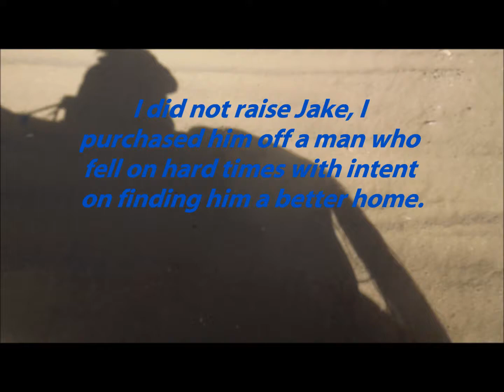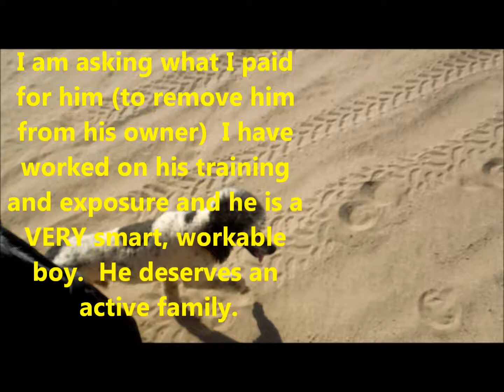2013.6.12 Jake the Parti Poodle was Re-Homed!!! Springer Clan Standard Poodles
Jake is 4 years old, I purchased him from a mad who fell on hard times.  I am asking $900.00 which is what I paid for him to remove him from his previous situation.
Jake is good with kids, other dogs, cats, really all animals, you can clearly see in the video that he can be around horses and go on trail.  He is very active and should be with an active family.  Wants to please and just loves sitting with humans.  Give him a chance!